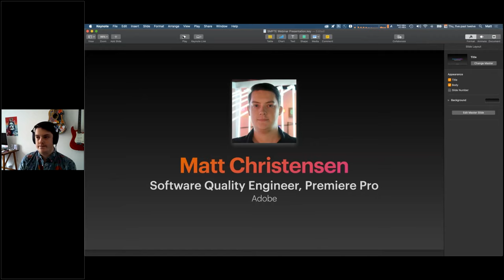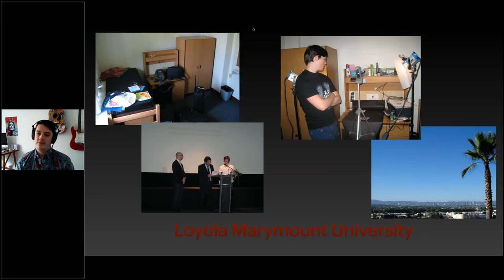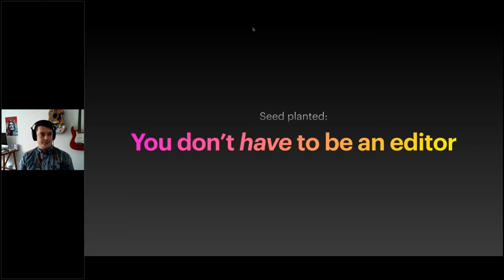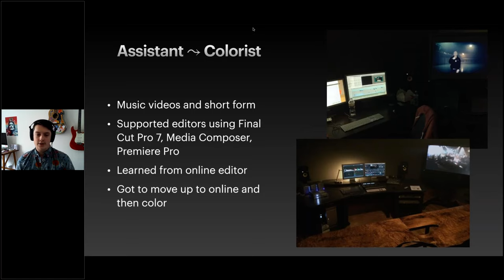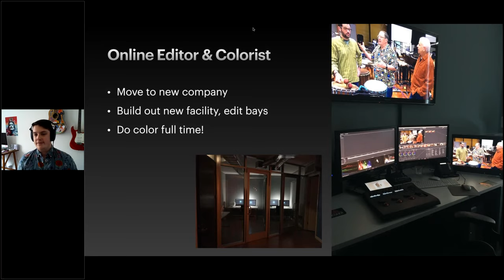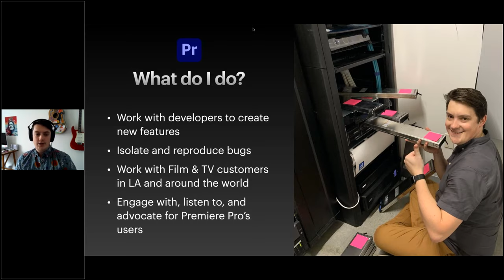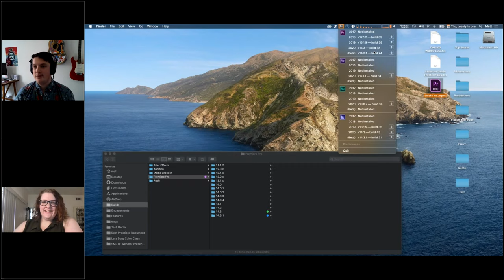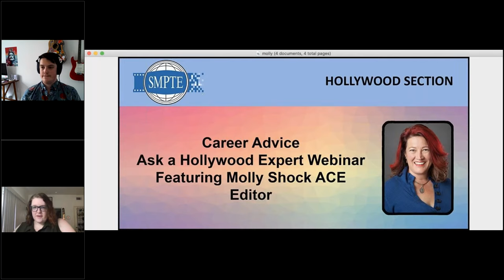Career Advice - Ask a Hollywood Expert Webinar - Matt Christensen, Adobe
SMPTE Hollywood presents “Ask a Hollywood Expert”, an exciting webinar series where some of the brightest minds in the entertainment industry share insights on building a rewarding career.

This session features Matt Christensen, a Software Quality Engineer for Premiere Pro at Adobe. He works with a team in LA engaging with top film and TV projects using Premiere Pro. Drawing on over 8 years of experience as a colorist and online editor, Matt has helped to create some of Premiere Pro's recent marquee features including Freeform View and Productions. Originally from Nebraska, he moved to Los Angeles to attend Loyola Marymount University.

If you are interested in pursuing a challenging and rewarding, behind-the-scenes career in Hollywood, Matt discusses discovering his path and making calculated risks.

Matt Christensen joined SMPTE Hollywood manager Kylee Peña in discussing his work and career.